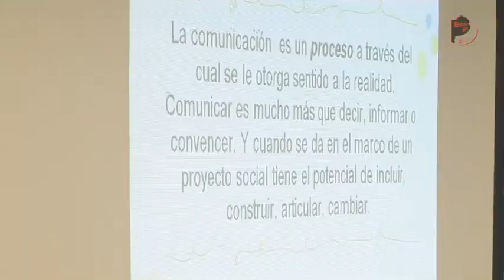Violencia de género y medios de comunicación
La Diputada Viviana Nocito, junto al Consejo Nacional de la Mujer, organizaron una jornada en San Fernando para periodistas sobre la violencia de género y su tratamiento en los medios de comunicación.